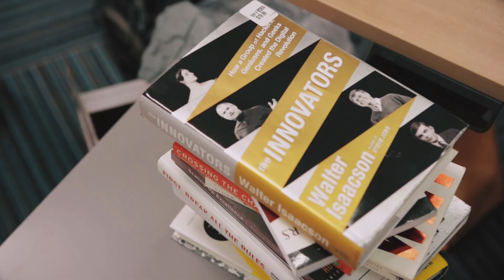Carol Reiley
Carol Reiley is an engineer and roboticist. She is currently working on developing a self-driving car.